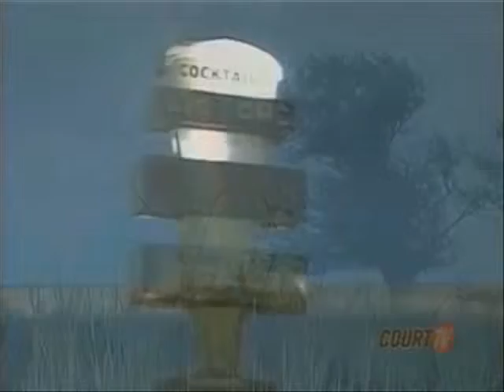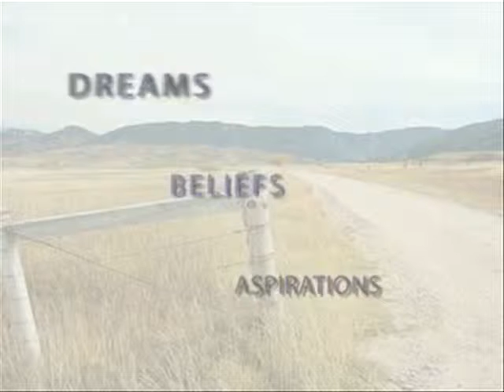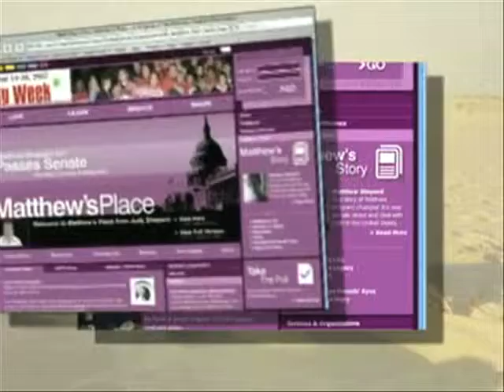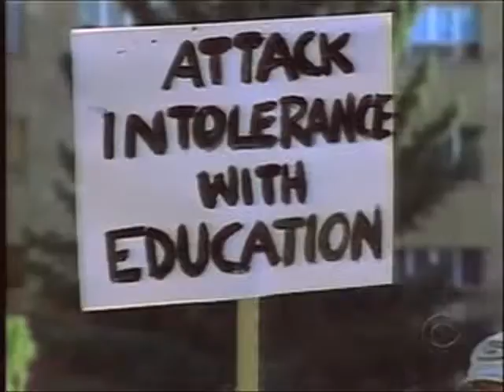matthew shepard fndation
msf